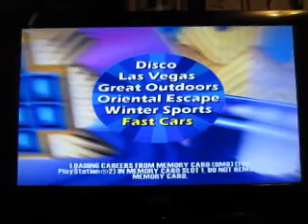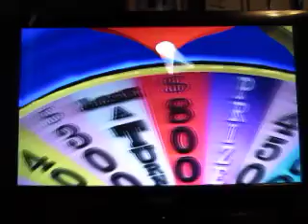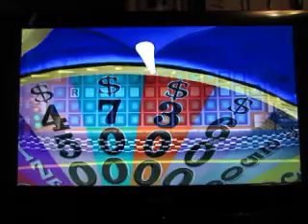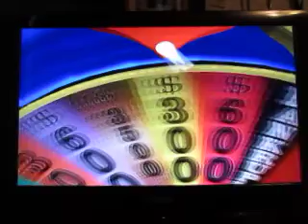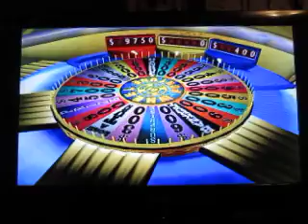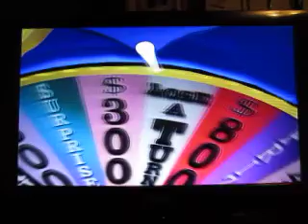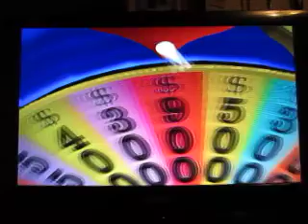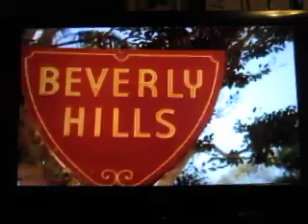Wheel Every Day In October: Episode 11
Today's episode of the Wheel Every Day In October will be a game of Wheel Of Fortune for the Playstation 2. How will this game go? Watch to find out and episode twelve will come tomorrow.

Running total: $312,398